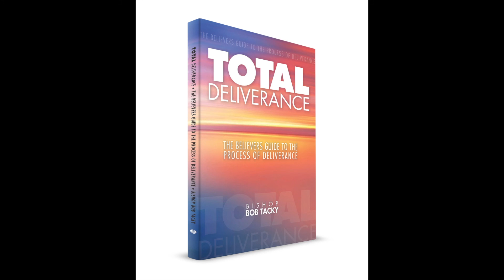Bishop Bob Tacky Total Deliverance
Click here to order through Amazon

Published by Essence Publishing
Bishop Bob Tacky is the Presiding Bishop and General Overseer of Impact Lives Church Canada. He’s been in ministry since 1987. He is also the founder and president of Impact Deliverance Institute (School of Deliverance).
Bishop Tacky has a unique anointing in the area of Spiritual Warfare. Through his ministry many have been freed of sicknesses, depression, affliction, poverty, demonic strongholds, satanic attacks, curses and barrenness etc.
Bishop Tacky is the author of Holy Spirit Descends Upon the World published in French in 1988; Le Saint Esprit Descend pour le Monde, Balanced Deliverance—Keys to Strategic and Effective Spiritual Warfare and Affliction verses Deliverance. He also has a weekly television broadcast “Impact Now” which airs nationally on YES TV.
He has traveled across the continents of Africa, Asia, North America and Europe conducting conferences, crusades and seminars.
Bishop Tacky and his wife Lady Phidelia Tacky have three sons Immanuel, Bobby and Caleb who support him in ministry.